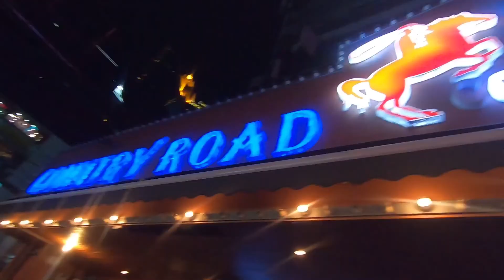Kickboxer - Streets of Siam 2020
Cruising down the streets for Tong Po!